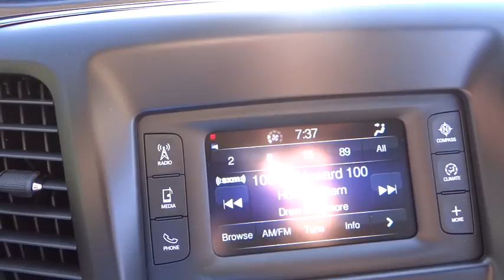2016 Chrysler 200 Costa Mesa, Huntington Beach, Irvine, San Clemente, Anaheim, CA LM60264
2016 Chrysler 200